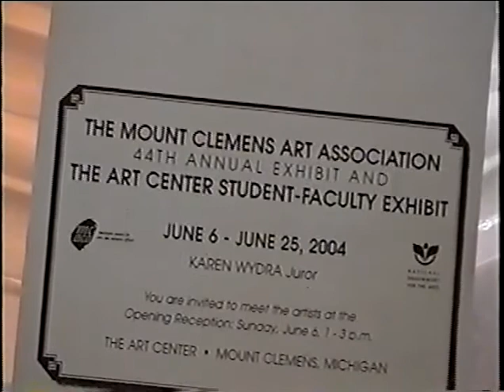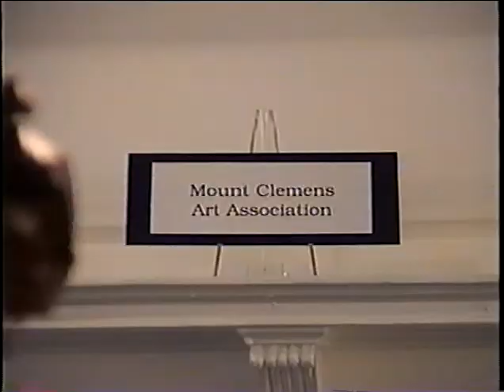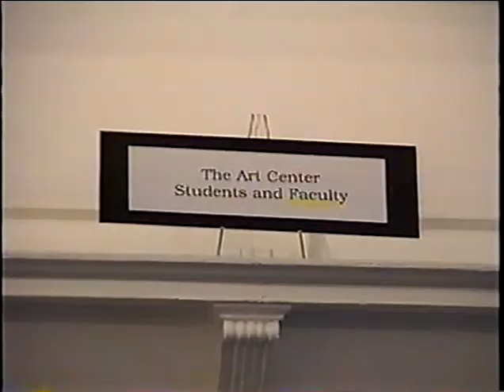Anton Art Center - 1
Dual exhibit June 2004.